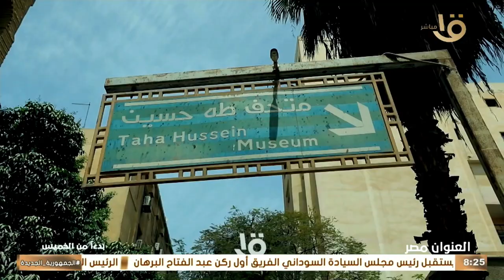رحلة توثيقية مكتملة الأركان.. "العنوان مصر" برنامج جديد على شاشة القناة الأولى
صباح الخير يا مصر | رحلة توثيقية مكتملة الأركان.. "العنوان مصر" برنامج جديد على شاشة القناة الأولى